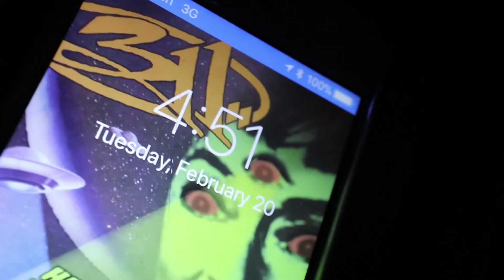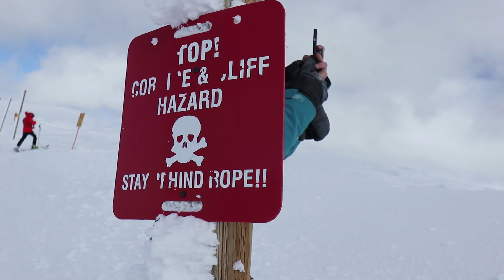Shop Boiz in... The Grand Targhee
The shop boiz, Austin Sawyer and Billy, decide to take their shredability up north to Grand Targhee on the border of Wyoming and Idaho in search for the freshest snow in the west!